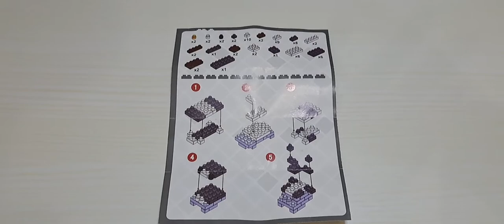Unboxing & Speed Build Toy Micro Brick Pug Dog / Mainan Micro Brick Anjing Seri Animal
Pembuatan Micro Brick Animal Series Pug Dog Merek LBOYU NO. 8202A / isi 65 pcs.
Permainan ini disarankan untuk 14 tahun keatas ( 14+ ).

Terima kasih, sukses, sehat dan bahagia selalu untuk para penonton yang sudah menonton video kami.